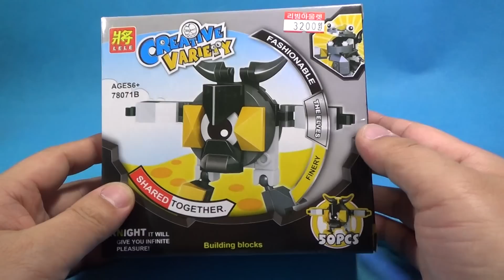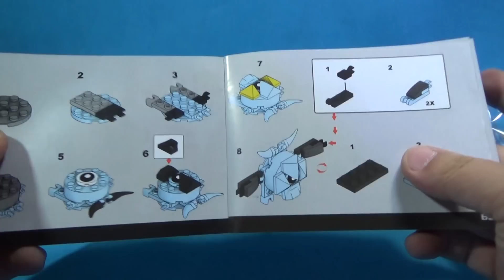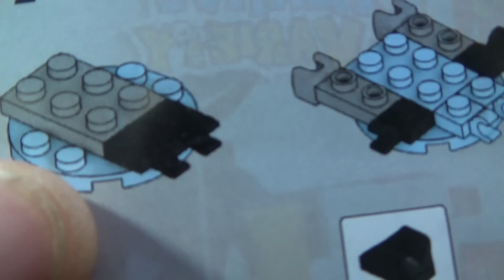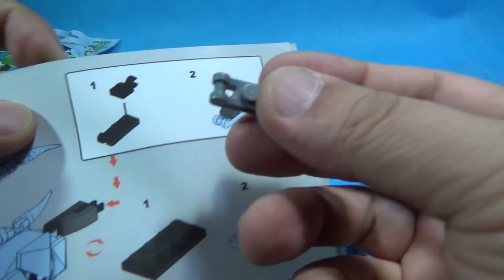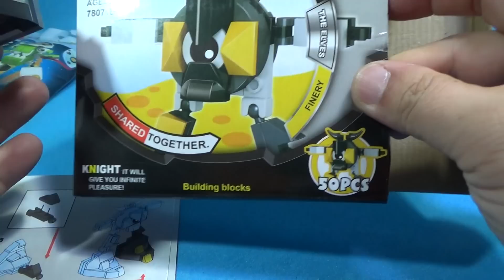lele 믹셀 사이즈모 크랙스터 부족 시즌 1 레고 짝퉁 LEGO knockoff Mixels 41504 Seismo Knight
중국 레고 짝퉁 제조업체인 lele에서 믹셀을 가짜로 만들었는데, 크랙스터 부족 시즌1 제품을 그대로 카피를 해서 creative variety 78071 Teddy, locke, knight 라는 이름으로 바꾸었고, max 맥스를 black devil이라고 했네요.
품질은 좀 떨어지는 편이고, 믹셀 특유의 블럭의 견고함이나 블럭의 깨끗함도 없고, 그리 권해드릴 제품은 아닌듯 합니다.

믹셀은 레고 시리즈중에서 가장 저렴하게 판매되는 제품중에 하나인데, 믹셀 시리즈는 그냥 인터넷이나 마트에서 구입하시는게 좋을듯 합니다.

사이즈모의 강력한 발 구르기로 지진을 일으키라고 하는데, 사이즈모는 조용하고 수줍음을 타는 크랙스터이지만, 커다란 발로 지진이나 산사태를 일으켜 닉셀들을 묻어 버릴 수 있다고 합니다.

41503 크래더 41504 사이즈모 41505 셔프 3가지가 있으면 max로 합체도 가능하고, 다른 믹셀들과 합체 변신도 가능한데, 위 사이트에 들어가시면 pdf를 받을수 있는데, 이 짝퉁 제품에는 맥스 설명서가 포함되어 있네요~

제품명 - lele creative variety 78071a locke
가격 - 4천원
블럭수 pcs - 66pcs
판매처 -